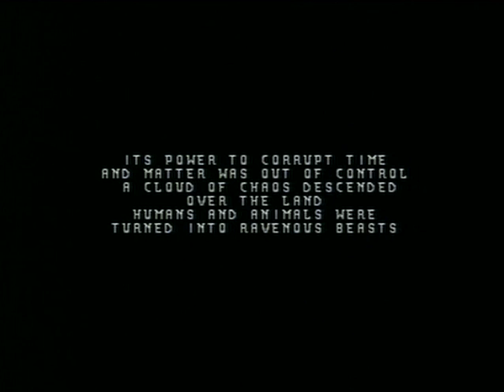LET'S PLAY: THE CHAOS ENGINE (AMIGA - With Commentary)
Hi everyone and welcome to another "let's play" video, this time I bring you The Chaos Engine for the Amiga, I hope you enjoy it.